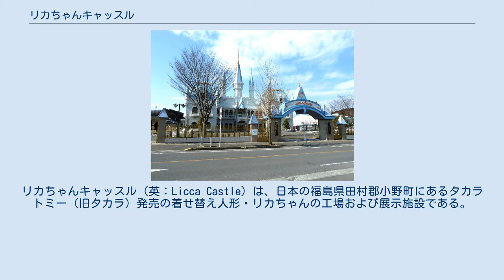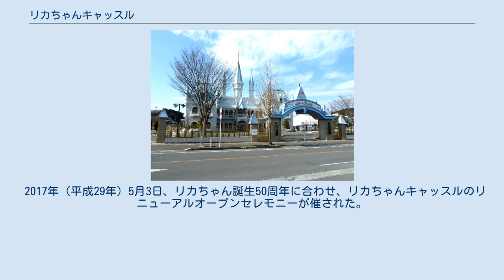リカちゃんキャッスル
リカちゃんキャッスル（英：Licca Castle）は、日本の福島県田村郡小野町にあるタカラトミー（旧タカラ）発売の着せ替え人形・リカちゃんの工場および展示施設である。
館内には1967年（昭和42年）に発売された初代リカちゃん以来の歴代の製品を展示するミュージアムが併設されており、企業博物館としての側面も有している。
 運営はリトルファクトリー株式会社が行っており、1993年（平成5年）のオープンから歴代の小野町町長が名誉館長を務めている。
 リカちゃんキャッスル（以下「キャッスル」）の前身は旧タカラの福島工場で、主にリカちゃんやジェニー等の人形の生産を行っている一部門であったが、後に分社化されタカラいわき工業株式会社となった。
1993年（平成5年）5月3日、工場施設をリカちゃんの製造工程見学および歴代製品の展示に特化した日本で唯一となる人形のオープンファクトリーとして新装オープン。
現在では小野町の観光名所かつランドマーク的存在となっており、キャラクターとしてのリカちゃんはキャッスルのオープンに合わせて小野町から名誉町民に相当する「町おこしプリンセス」に任命された。
以降、町とキャッスルは観光や地域雇用に於いて積極的な連携を行っており、一例として小野町に伝わる小野小町伝説にちなむ十二単を着た「小野小町リカちゃん」をキャッスルで製造・販売したり2013年（平成25年）にキャッスルのオープン20周年を記念して町がリカちゃんファミリーの特別住民票を発行したりしている。
 運営会社のタカラいわき工業は旧タカラと旧トミーが合併する直前の2006年（平成18年）2月にマネジメント・バイアウト（MBO）により資本的には旧タカラから独立した。
この際に社名も施設名と同じリカちゃんキャッスル株式会社へ変更したが、2011年（平成23年）1月1日には現在のリトルファクトリー株式会社へ再度変更されている。
OEMとしてはタカラトミー社向け商品の製造以外に、株式会社スターの製品や株式会社アゾンインターナショナルの製品の製造を請け負っている（ヘッドの彩色と植毛のみ等、一部のパーツ製造のみの場合も含む）。
これら他社商品を製造している様子も公開されており、後述の見学通路から見ることができる。
 以前はキャッスルの近辺にある仕出し弁当店で「リカちゃんおべんとう」が販売されていたこともあったが、2010年（平成22年）2月に閉店した。
 リカちゃんやジェニーを生産している様子をガラス張りの通路から見学できる。
他に歴代のリカちゃんを展示したミュージアムや男児向けのトミカ・プラレールコーナー、リカちゃんキャッスルオリジナルの人形やお土産を販売する売店を併設している。
「キャッスル」の名の通り建物はヨーロッパの城のような外観となっており、キャッスル付近の橋にはリカちゃんの銅像が立っている。
 旧タカラは1996年（平成8年）頃より人形の生産拠点の中心を中国に移したが、それ以降もキャッスルでは独自に仕上げの良いリカちゃんやジェニー、そのフレンドドールを製造して直販している。
2007年には中国に自社縫製工場を開設し、良質なドレスの生産も開始した。
キャッスル製の人形には様々なバリエーションがあり、「キャッスルリカ」「キャッスルジェニー」と呼ばれる。
 また2007年（平成19年）には「リトルファクトリー」というサービスを開始した。
顧客がリカちゃんやジェニー等のヘッドを自由に選択し、そこに好きな髪型をリクエストして再現してもらう、いわば人形のセミオーダーメイドとも呼べるシステムと、顧客の手持ちの人形の顔の塗装や髪型を修繕する、人形のリペアシステムが組み合わさったものである。
サービス開始後はキャッスルの店内に留まらず、キャラバン隊として従業員が全国を回り、東京等で行われるドールイベントにも積極的に参加して受注及び出張販売を行っている。
 2014年（平成26年）8月1日には、大人のためのドールショップ「リカちゃんキャッスルのちいさなおみせ」を東京都中央区日本橋にオープンした。
同店ではリカちゃんキャッスルやイベントでは販売されていないオリジナル商品も販売している。
 2017年（平成29年）5月3日、リカちゃん誕生50周年に合わせ、リカちゃんキャッスルのリニューアルオープンセレモニーが催された。
 リトルファクトリーに関するカテゴリ: